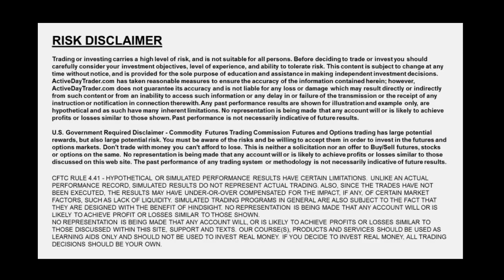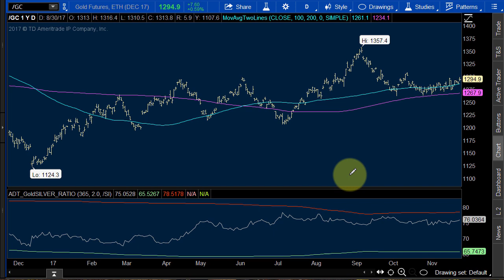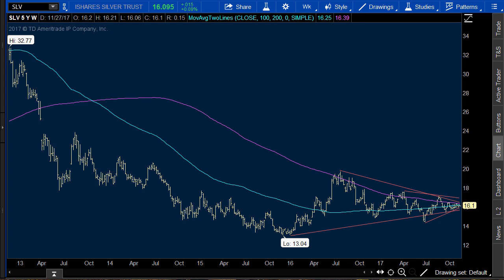3 Reasons Why Gold (& Silver) are Going Higher - TOS, Trading, Futures Trading, How to Trade Futures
Trading Gold Futures, Trading Gold and Oil Futures using the Gold:Oil ratio and the Gold:Silver Ratio

How to trade Futures and gold futures, how to trade oil futures using relative value against oil